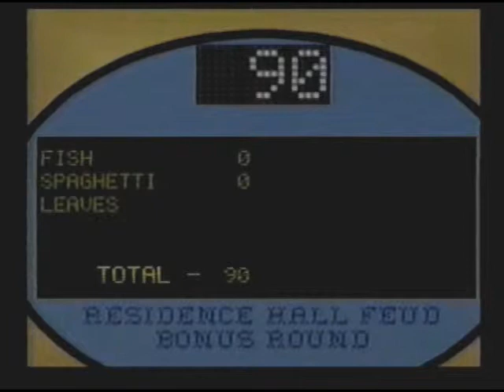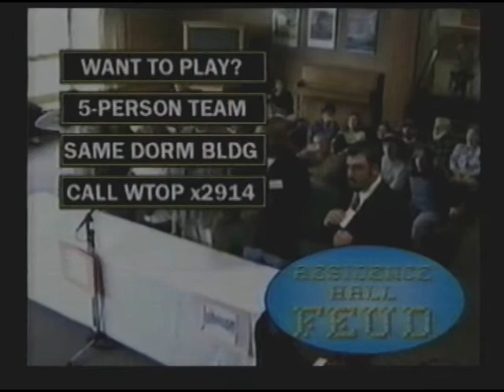Residence Hall Feud - Ep 1 - Seg 4 - SUNY Oswego (1999)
From student-run WTOP-TV at SUNY Oswego, enjoy the pilot episode of Residence Hall Feud, taped on location at Johnson Hall in 1999.  This is segment 4, the bonus round.  Teams: Johnson Hall vs. Riggs Hall.  Host: Joe Agostinelli '01.